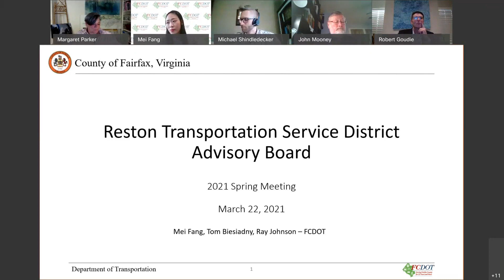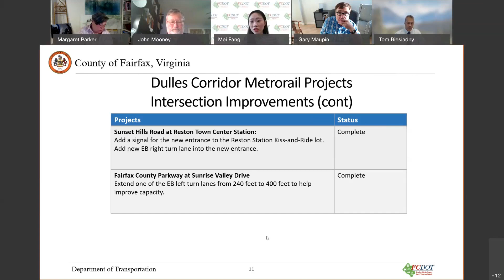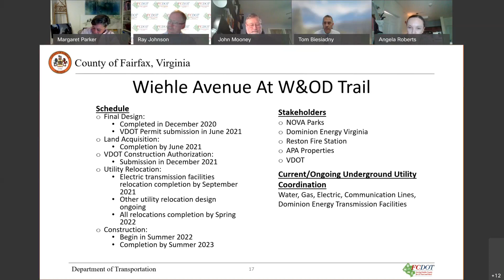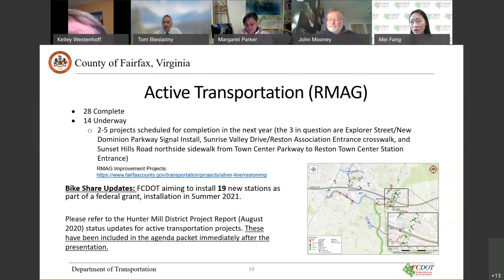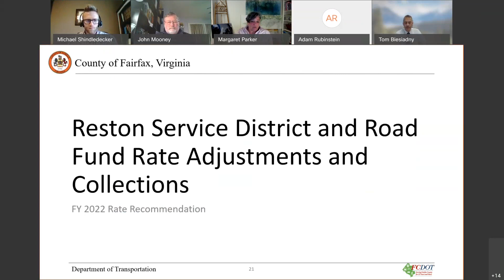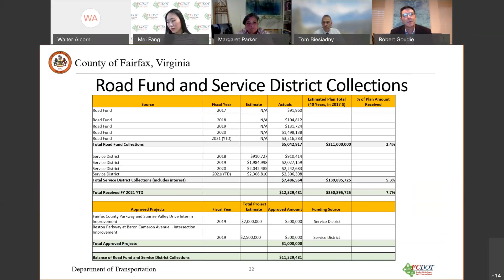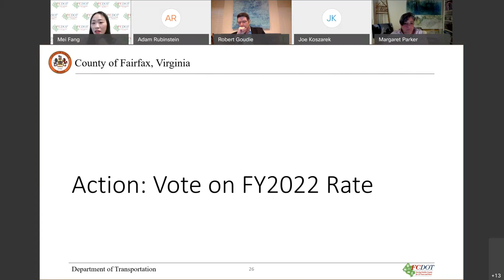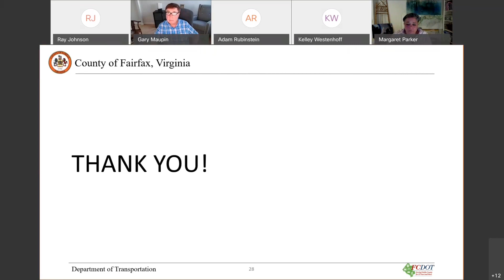Reston Tax Service District Advisory Board Meeting: March 22, 2021